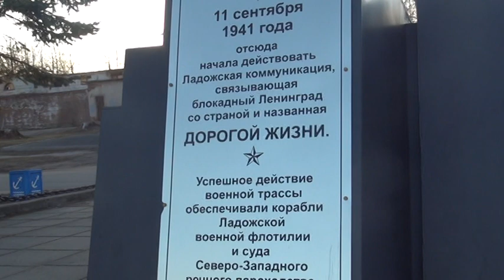новая ладога 13 04 19